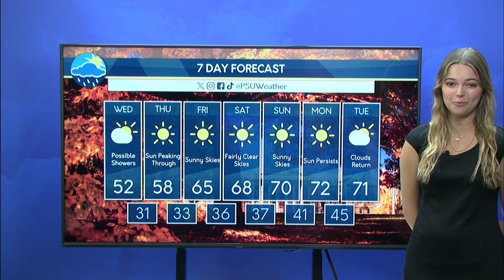Juliet's Wednesday Afternoon Forecast (10/16/24)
Juliet discusses the high pressure system over the commonwealth and future weather.